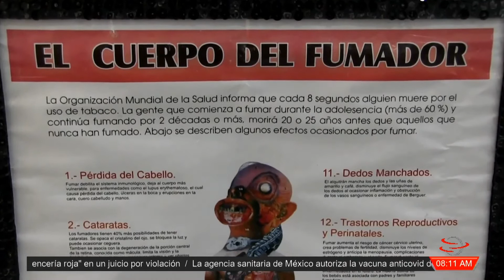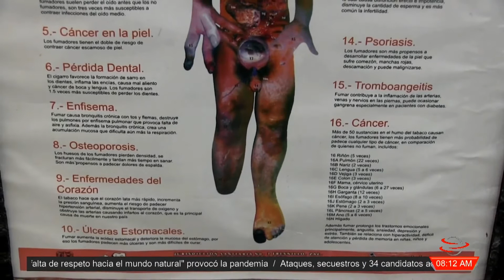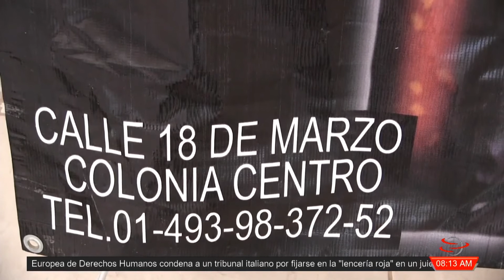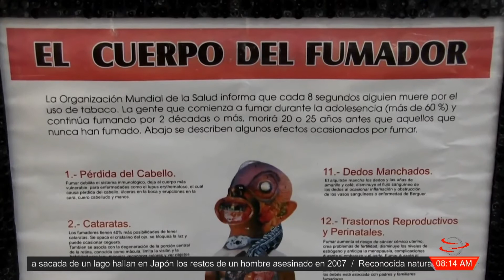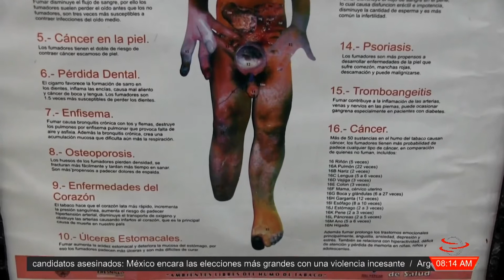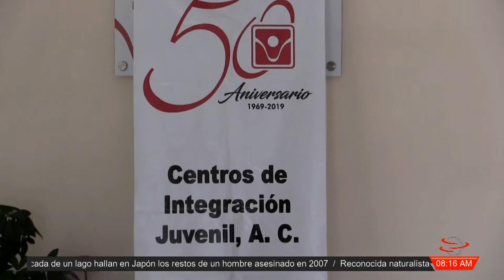Implementará CIJ, Clínica para Dejar de Fumar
Este 31 de mayo se conmemora el Día Mundial sin Tabaco, fecha promulgada por la Organización Mundial de la Salud (OMS) en 1987 con el principal objetivo de informar y concientizar a las personas sobre los efectos nocivos y letales del consumo de tabaco.

Del tabaco al uso de otras drogas

América Denise Barajas, directora del Centro de Integración Juvenil en Fresnillo (CIJ), informó que durante el primer cuatrimestre del 2021 se registró un incremento de pacientes consumidores de drogas ilícitas, de los cuales, el 90% dicen ser consumidores de tabaco.

Ante esto, detalló que se implementará la Clínica para Dejar de Fumar, en la cual, se llevarán a cabo una serie de sesiones de manera virtual y presencial en conjunto con médicos y psicólogos que apoyarán en las labores que tienen como objetivo prevenir y erradicar el tabaquismo.

“Reto para dejar de fumar”

El Centro de Integración Juvenil culminó el reto para dejar de fumar”, una campaña que tuvo como objetivo que las personas inviten a sus amistades y conocidos a realizar un registro que permitirá identificar su nivel de consumo de tabaco e invitarlos a recibir atención profesional.

La persona que realice más invitaciones podrá ganar hasta $5 mil pesos en efectivo para el primer lugar.